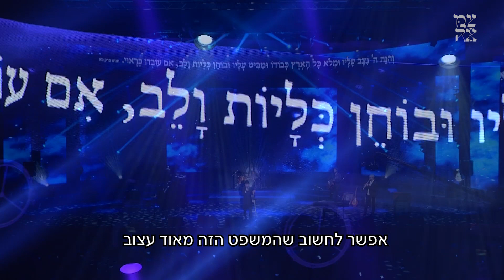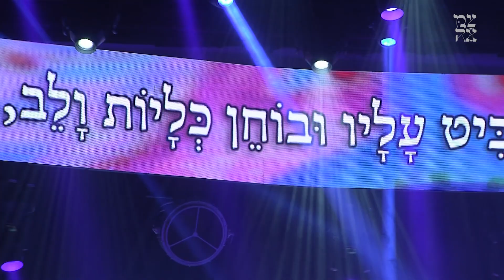אברהם פריד // והנה השם ניצב עליו - מתוך מופע צמאה תשע"ח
אברהם פריד בשיעור וביצוע מיוחד, מתוך מופע 'צמאה' תשע"ח